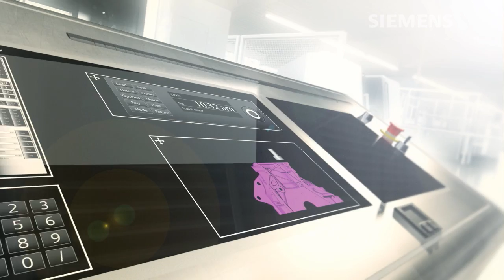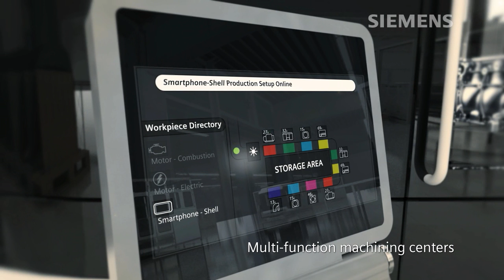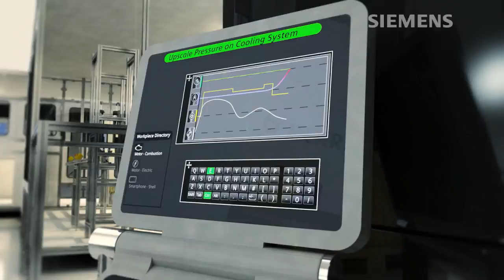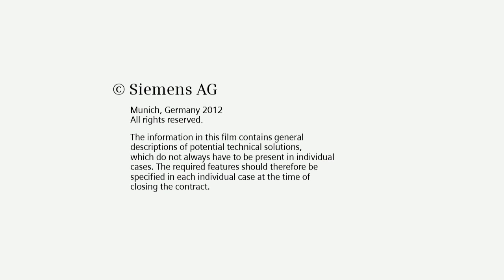The future of machine tools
Siemens looks into the future of machining, manufacturing and IT infrastructure at the factory of tomorrow.